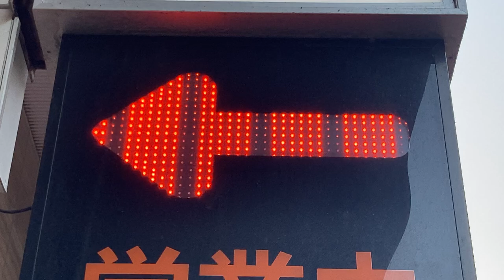お店の入り口矢印表示 マックスバリュシーモール店(〒750-0025 山口県下関市竹崎町４丁目４−７)